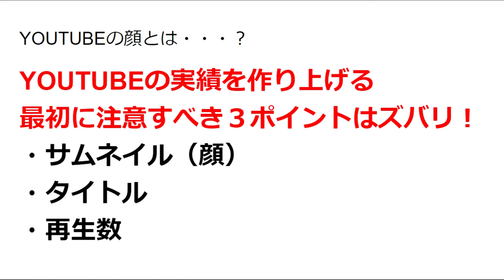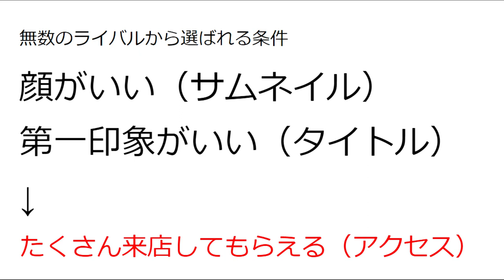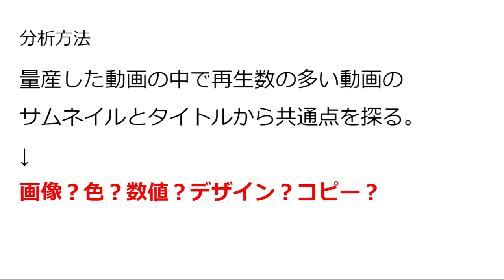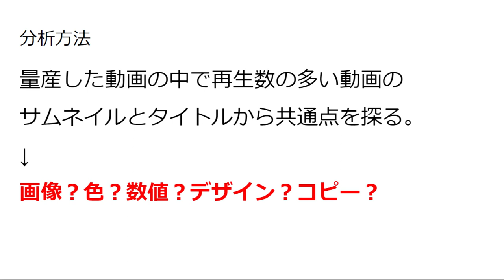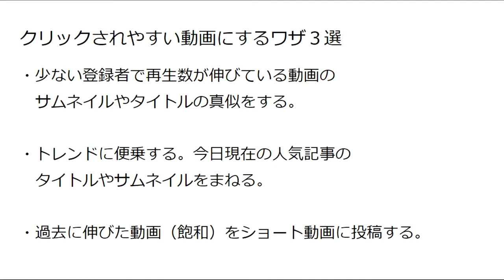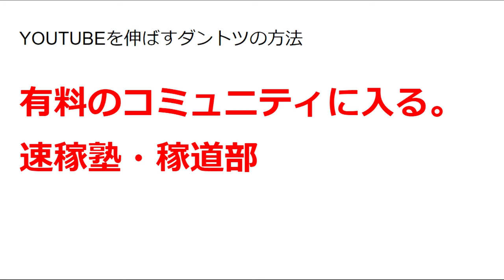【隠居TV】YOUTUBE登録者を最短で1000人にする方法パート２